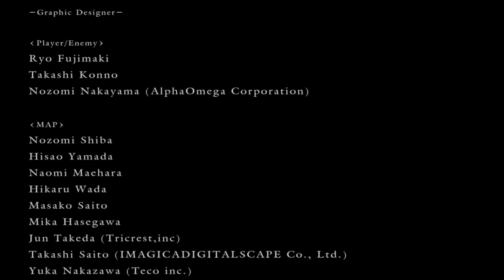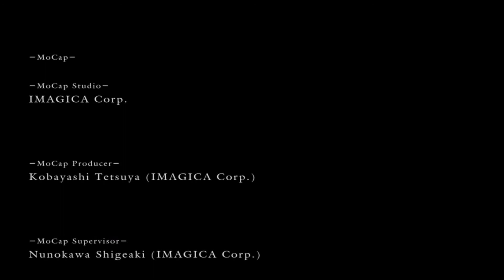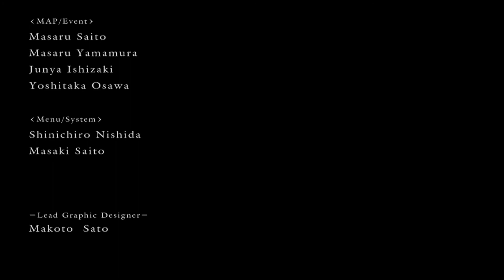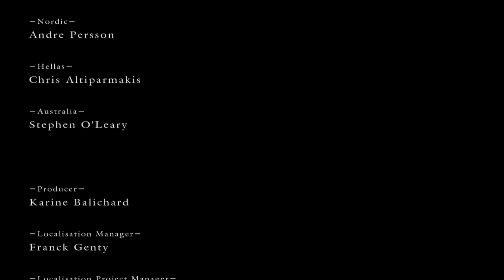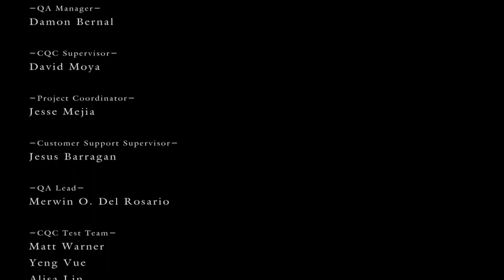Kiln Of The First Flame - Dark Souls Walkthrough - Finale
The time has finally come to finish this story and put this quest to rest. It is time for the Kiln Of The First Flame.